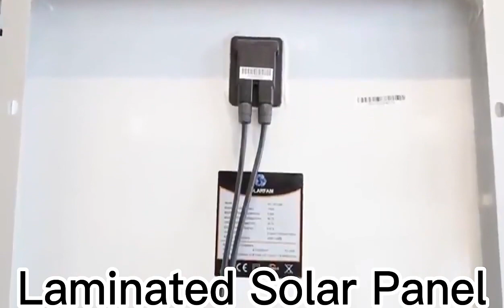The Future of Sustainable Energy.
In today's world of pursuing sustainable development, solar energy, as a clean and renewable form of energy, is gradually becoming the mainstream choice. Solar modules, as the core components of solar power generation systems, play an important role in converting solar energy into electrical energy.

1： The working principle of solar modules is usually composed of solar panels, which are composed of multiple solar cells. Solar cells are semiconductor devices that can convert sunlight into direct current energy. When sunlight shines on a solar cell, photons interact with electrons in the semiconductor material, generating an electric current. This process is called the photovoltaic effect.

2： Types of solar modules
Single crystal silicon solar modules: Single crystal silicon solar modules are made of single crystal silicon wafers and have high conversion efficiency and stability. They can still generate high electrical energy output even under weak lighting conditions.
Polycrystalline silicon solar modules: Polycrystalline silicon solar modules are made of polycrystalline silicon wafers, which have lower manufacturing costs compared to monocrystalline silicon solar modules. Although the conversion efficiency is slightly lower than that of monocrystalline silicon solar modules, they can provide considerable electrical energy output under strong lighting conditions.
Thin film solar modules: Thin film solar modules are made of materials such as amorphous silicon, copper indium gallium selenium, etc. They have lower manufacturing costs and higher flexibility, and can be applied to various shapes and surfaces. However, the conversion efficiency is relatively low.

3： The importance of solar modules in the field of sustainable energy. As the core component of solar power generation systems, solar modules play a crucial role in promoting the development of sustainable energy. They can not only reduce dependence on traditional energy, but also reduce greenhouse gas emissions and environmental pollution. With the continuous progress of technology and the reduction of costs, the application range of solar modules is constantly expanding, from rooftop solar systems to large-scale solar power stations, all of which are contributing to the future of sustainable energy.

Conclusion: As the core component of solar power generation systems, solar modules are an important component for achieving sustainable energy. By utilizing solar panels to convert solar energy into electricity, solar modules provide us with a clean and renewable energy option. With the advancement of technology and the reduction of costs, the application prospects of solar modules are broad, which will create a more sustainable future for us.solar solar modules